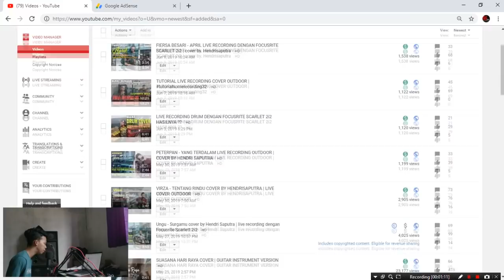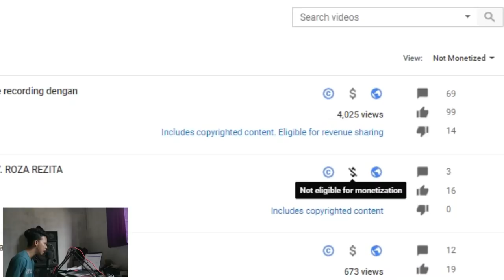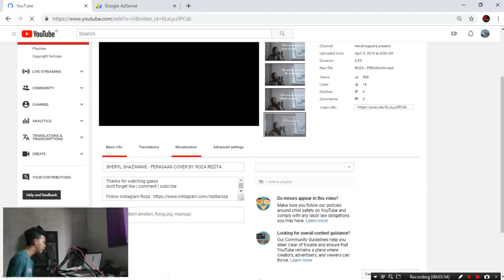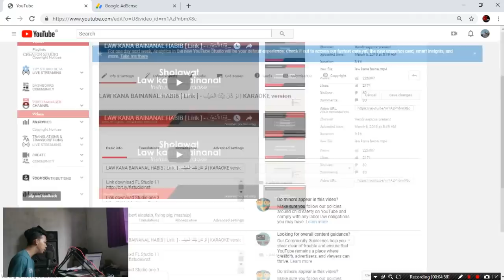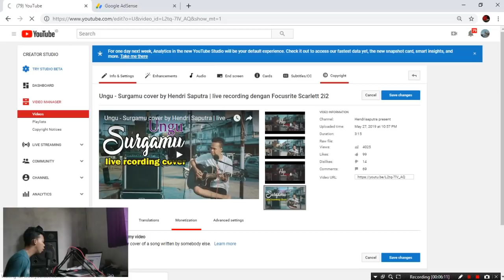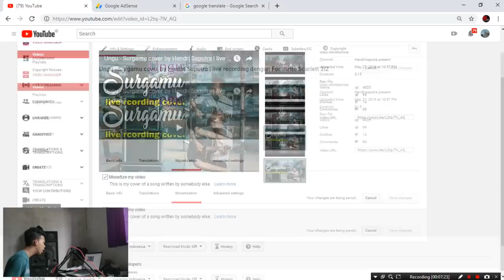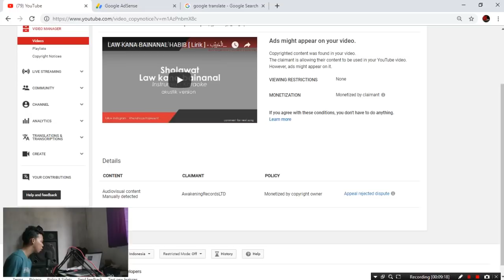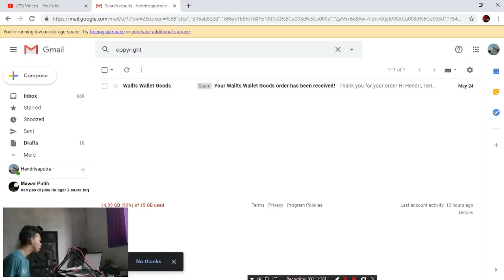PENGALAMAN COPYRIGHT DI YOUTUBE DAN TIPS MENGHINDARI COPYRIGHT DI YOUTUBE